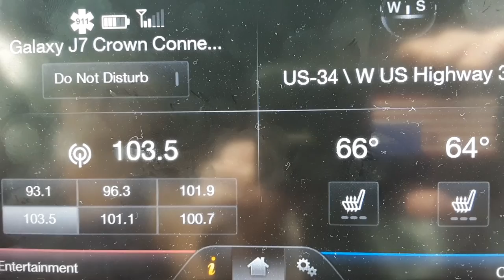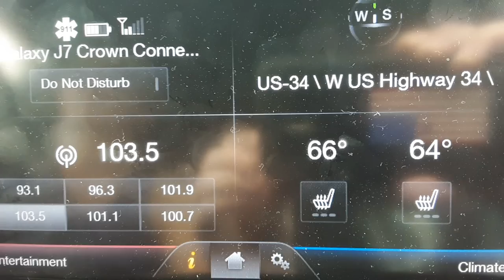The NEW Plano Walmart Store🛒🙂In IL👤🇺🇸™️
Hi I'm Johnny Lee Linton From The Video🤗We're In City Of Plano Beacause They Did Put & NEW Letters From Plano Walmart🛒🙂Store So They Are Going To Put & NEW Pickup Here On Left So NEW White Paint & NEW Walmart Letters Going On The NOVAK 🚧🏗Construction Bulldozer Is Building Or Painting Something🎨So Lots Of Cars🚘In The Parking Lot♿Here It's Memorial Day 🇺🇸In May 2022 So Thankyou I Hope You See You Soon Bye🤗